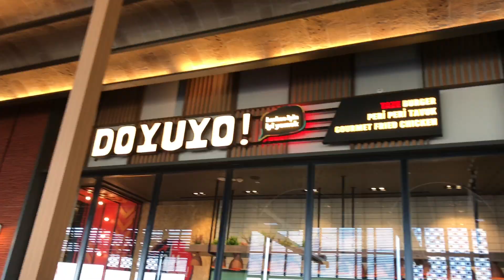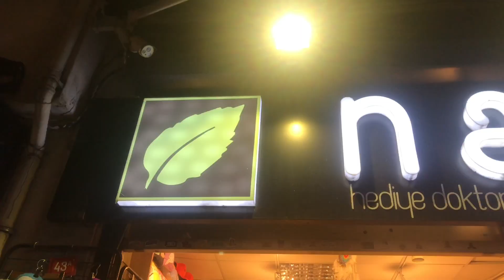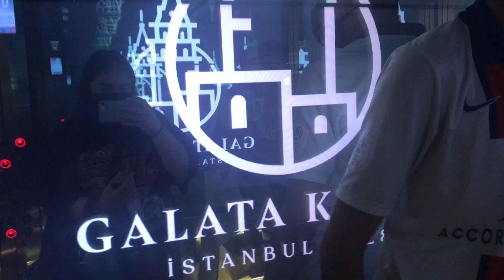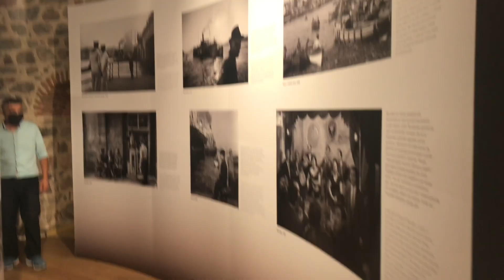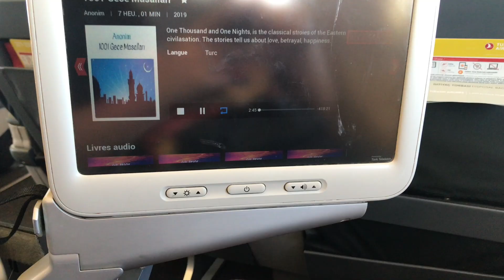Vlog Istanbul ! Galata kulesi, Konuşanlara katıldım, Vialand Tema park ...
Salut tout le monde, ma vidéo d’aujourd’hui est un vlog à Istanbul (C’est la partie 2). Dans cette vidéo je vous partage des moments de mon voyage ainsi que les endroits et adresses par lequel je vous conseille d’y passer si un jour vous décidez d’aller à Istanbul. Et oui je sais que j’ai dis plusieurs fois c’est magnifique dans la vidéo mdr.

J’espère que ma vidéo vous plaira. Bon visionnage !

Les endroit où je suis partie :

HD Iskender, Vialand, Eyüp
Doyuyo, Vialand, Eyüp
Magasin 1 : Nane Limon Shop, Kadıköy
Magasin 2 : Köstebek, Kadıköy
Burrito Shop Mexican Wave, Kadıköy
Galata kulesi, Beyoğlu
Viyana Kahvesi, Beyoğlu
Vialand Tema Park, Eyüp
"Konuşanlar", Pera, Taksim
Et enfin nourriture de l’avion 😆

0:00 Intro
0:06 Vialand
0:45 Karaköy
1:48 Kadıköy
2:43 Galata Kulesi
5:31 Vialand Tema Park
7:13 Konuşanlar (Pera)
8:32 Retour en France
8:42 Outro